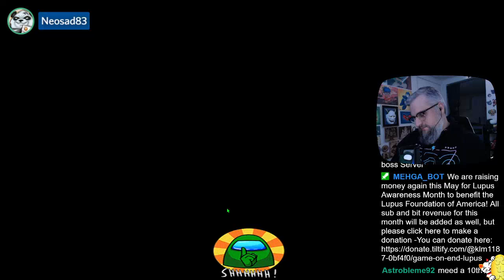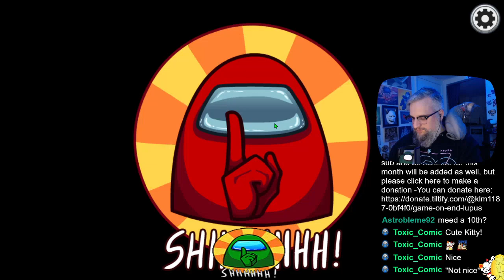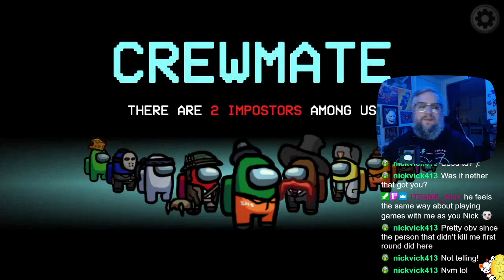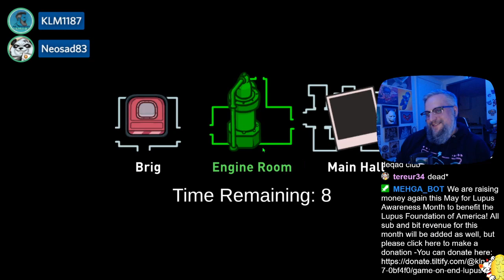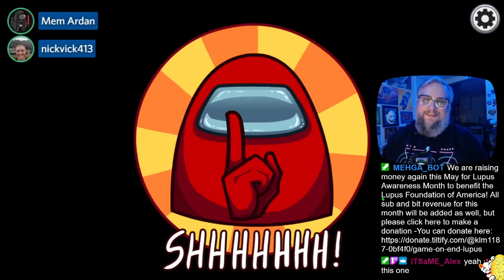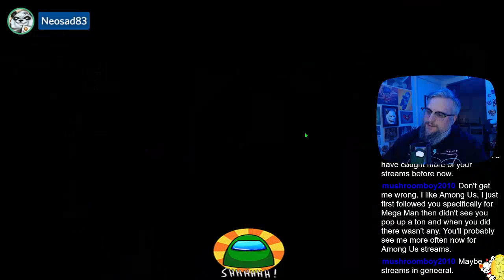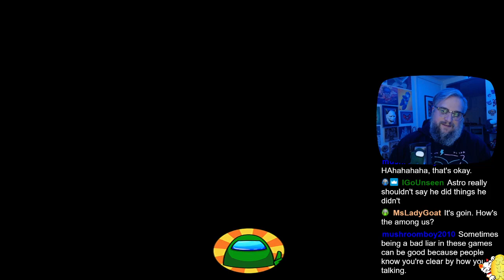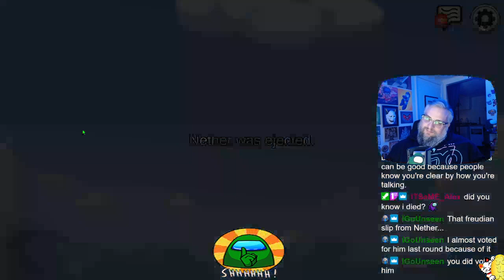Among Us With Freinds - Episode 68